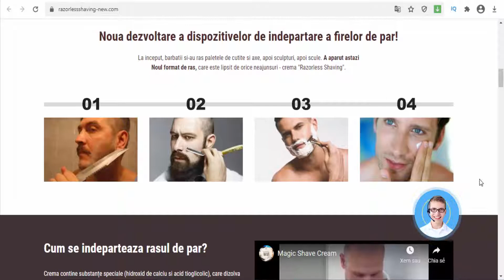Razorless Shaving - stubble removal cream - Romania